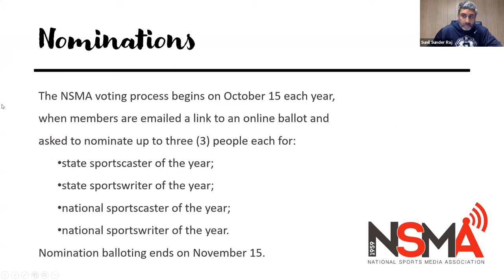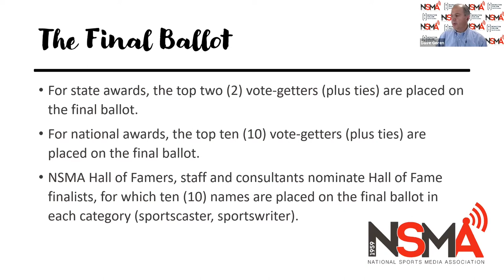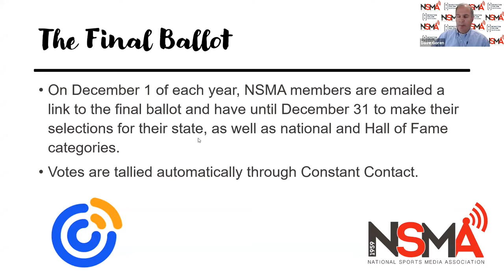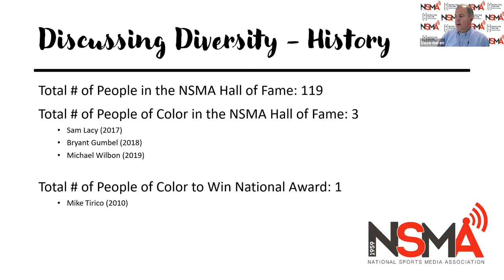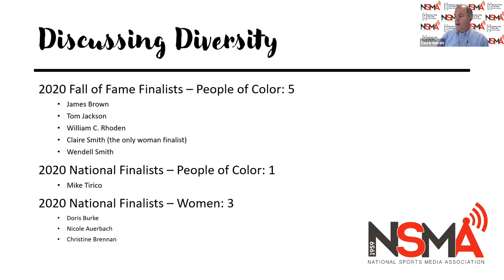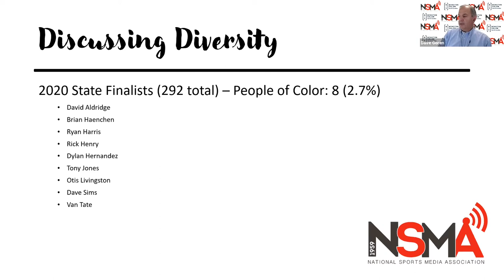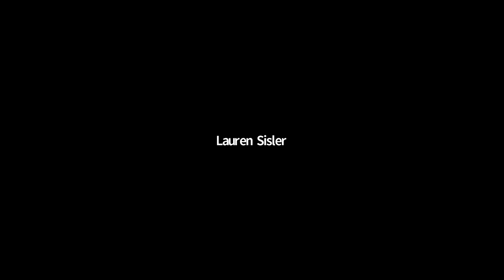The NSMA Awards Process: How it Works, Is it Fair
In this edition of "Paying It Forward, Paying It Back, NSMA executive director Dave Goren explains the NSMA Awards voting process, and panelists Erik Hall, Lauren Sisler, and Gary Washburn join to discuss how to improve inclusion and diversity in the process.